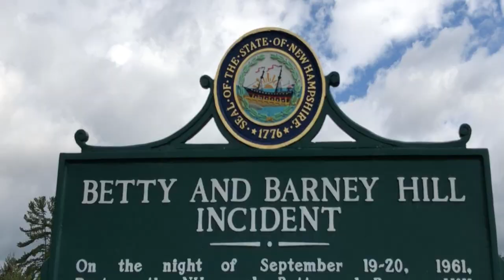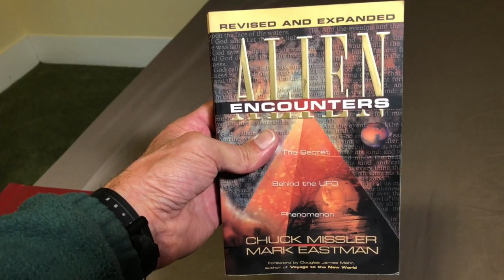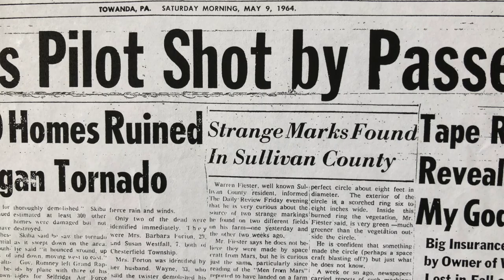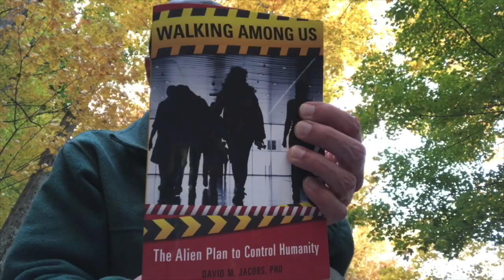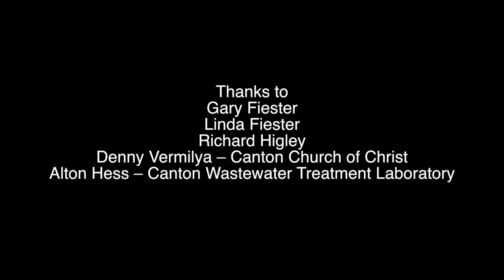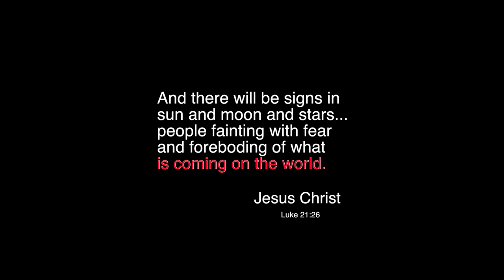Lonnie Zamora UFO Explained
Ground-breaking documentary moves the discussion far beyond little green men from Mars. Original title "The Strangest Day in UFO History" re-titled to advance serious research. Produced by Lynne Whelden.